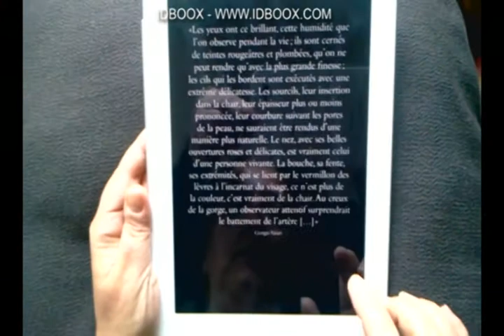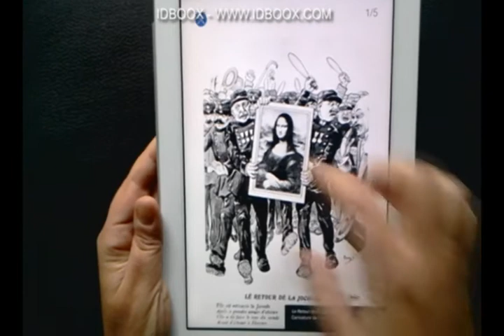Leonard de Vinci et la Joconde iPad appli - IDBOOX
Les Editions du Nuage proposent une nouvelle façon de faire connaissance et de comprendre le célébrissime tableau de Leonard De Vinci : La Joconde.
Ce livre application disponible sur iPad...